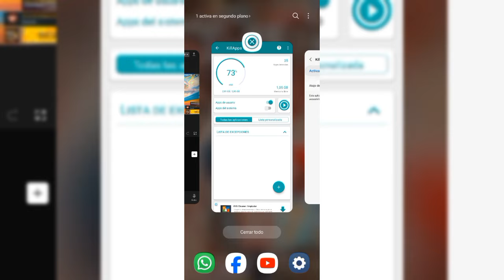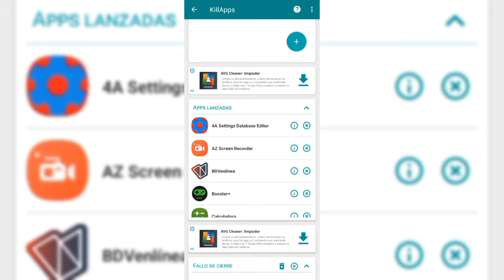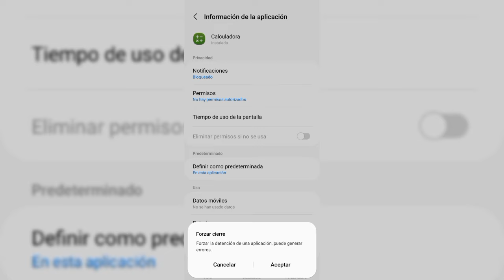HAZ ESTO YA!! para QUITAR el LAG en FREE FIRE 2024 Gama Baja *1GB y 2GB* de RAM NUEVA ACTUALIZACIÓN